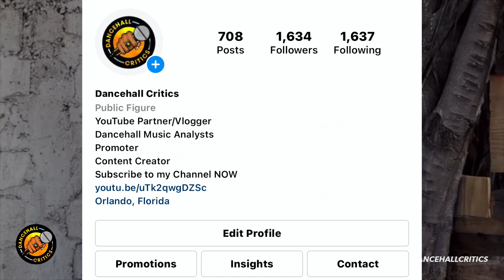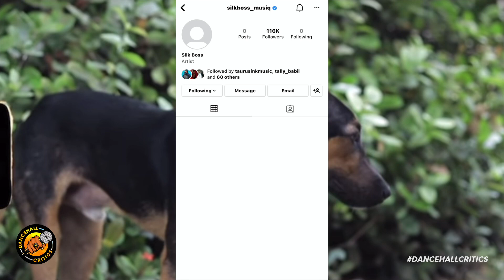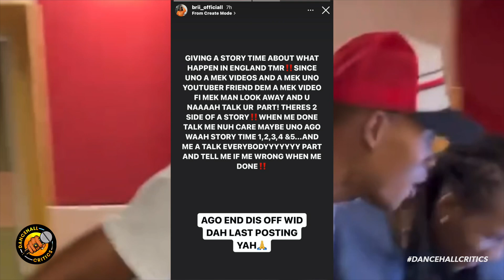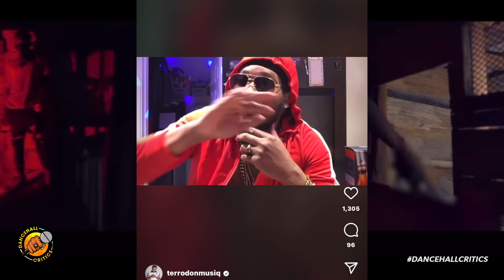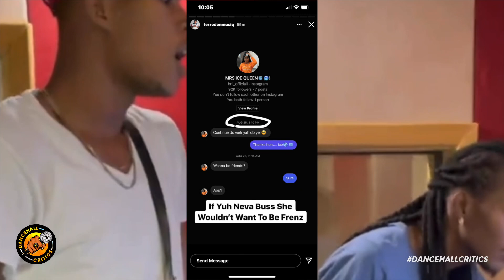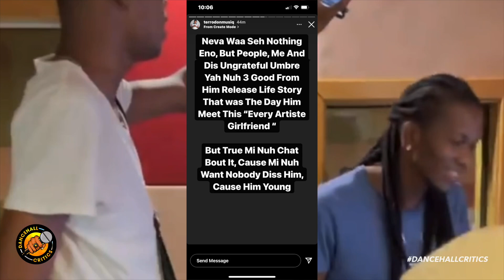Silk Boss & Brii D!SS Terro Don & Terro EXPOSED Them | AKA Mr T Had This To SAY…